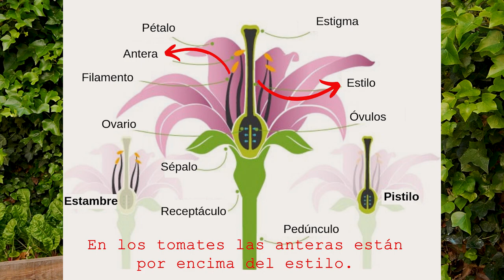Las mejores ASOCIACIONES de CULTIVOS 👌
Las mejores asociaciones de cultivo para tu huerto para aumentar la producción, evitar plagas y enfermedades y cultivar plantas más sanas. Conociendo cómo se interrelacionan las plantas conseguiremos aprovechar al máximo el espacio sin necesidad de usar agroquímicos ni fitosanitarios. Ya sea en tu bosque de alimentos, jardín comestible, huerta, huerto urbano o cualquier forma de permacultura urbana, este es un aspecto fundamental del cultivo orgánico.

                                                                          la Tanina